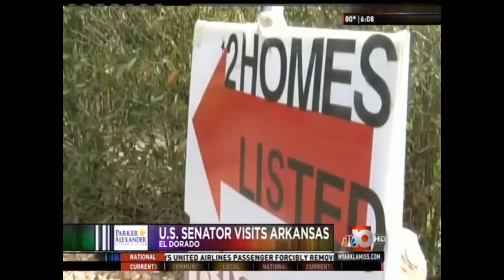April 13, 2017: Sen. Cotton joins KTVE News in El Dorado